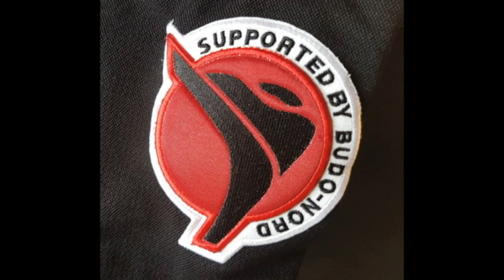BJJ HighLights Liam Mäkelä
Liam Mäkelä Brazilian jiu jitsu and Ne Waza